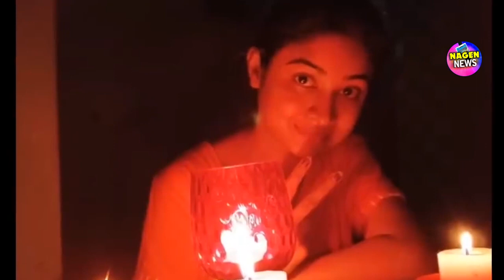Odia Film Actor Anubhav, Sabyasachi | Odia Film Actress Jhilik,Personal Family Video with Light Lamp